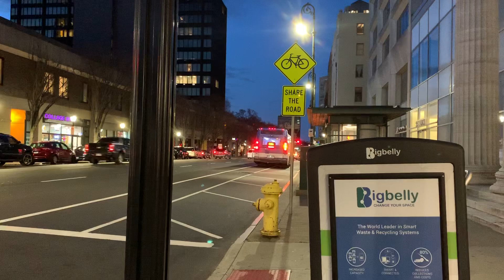CTtransit #1049 on Route 228C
Connecticut Transit 1049 is a 2010 NovaBUS LFSA operating on Route 228C to Whitney & Davis streets in Centerville via Whitney Avenue.

Cummins ISL9 EPA 2010
Allison B500R-6